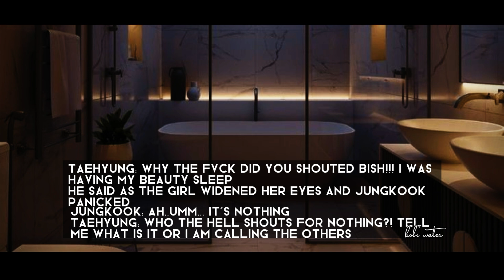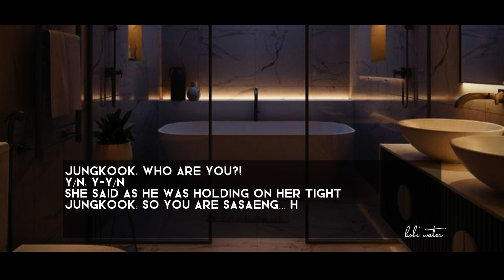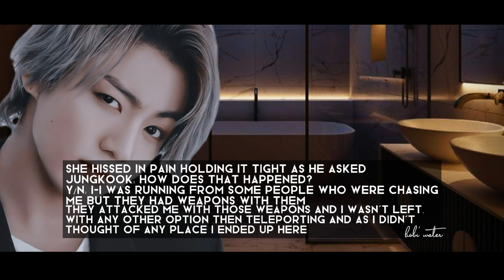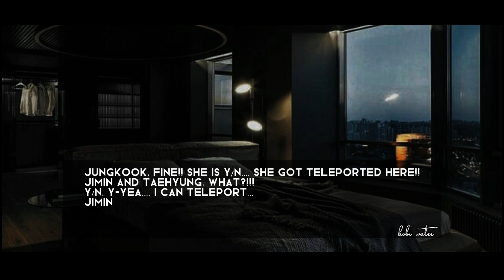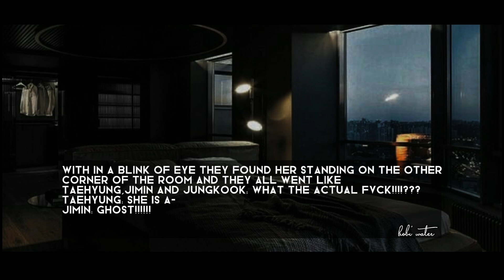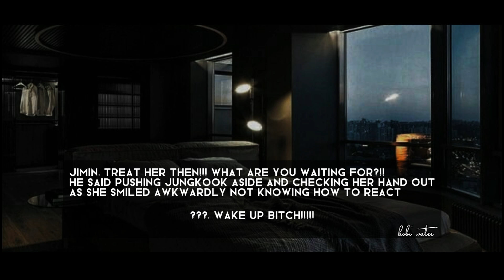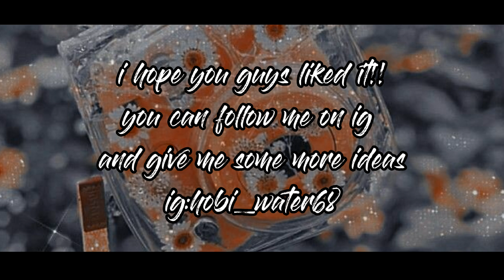when you accidentally teleported to your bias's bathroom || jungkook ff || BTS ff